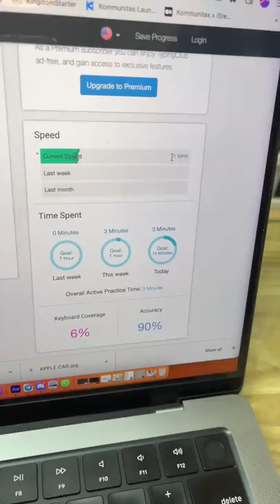Learn this to Type BLIND-FOLDED !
Doston is video me keyboard typing trick batayi hai